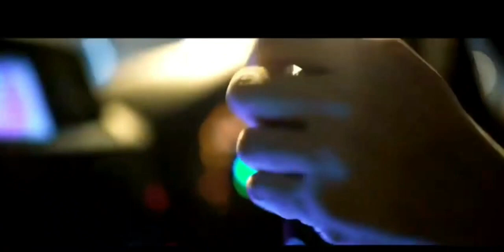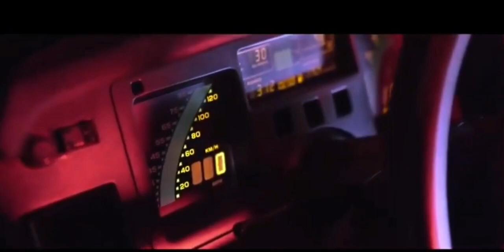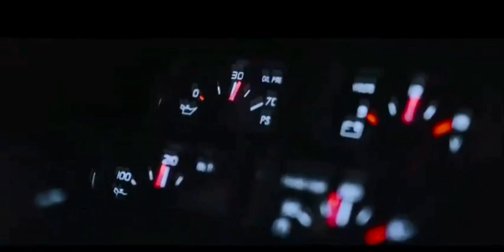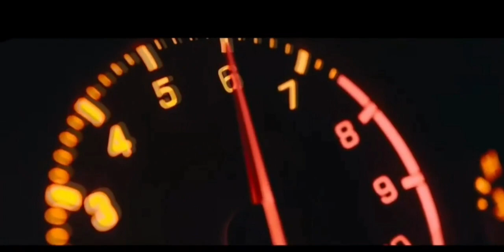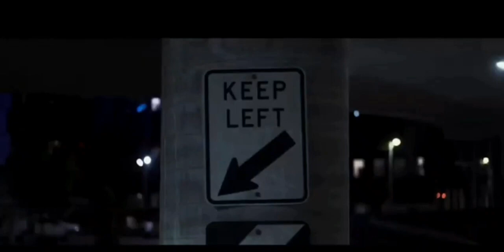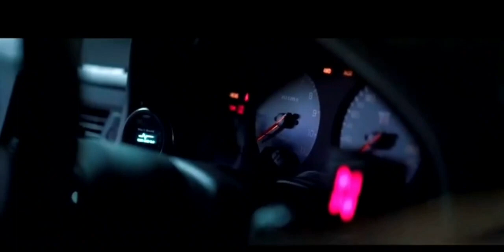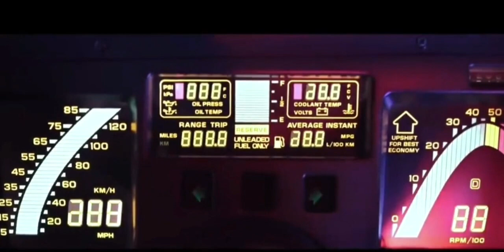MIX PJESAMA ZA AUTO 2023(DJ ANTIQUE)